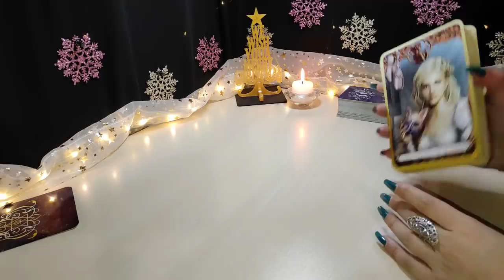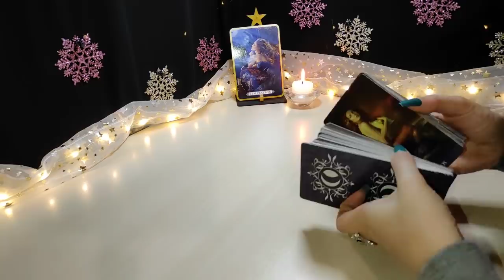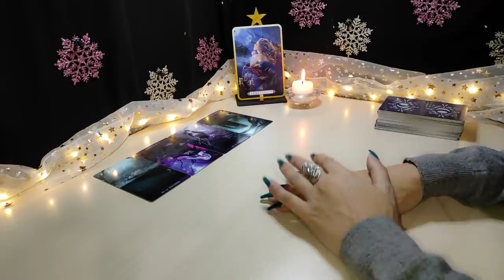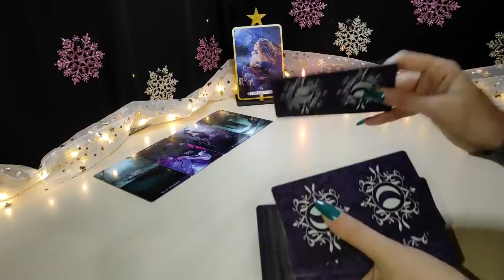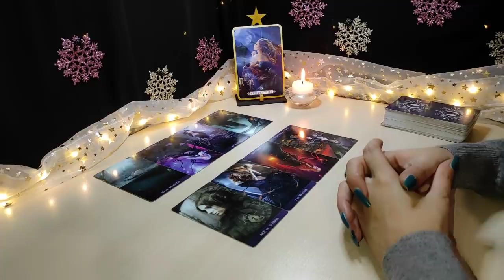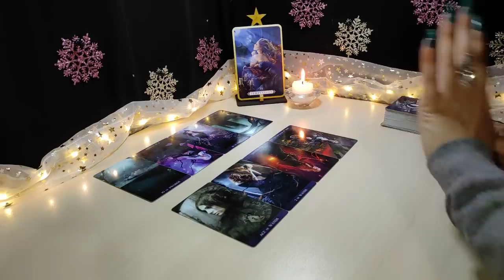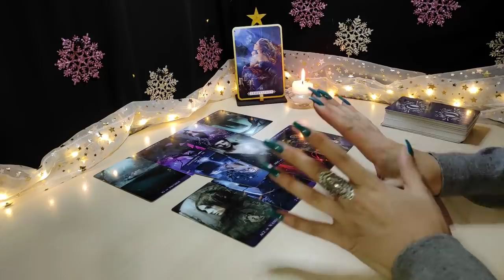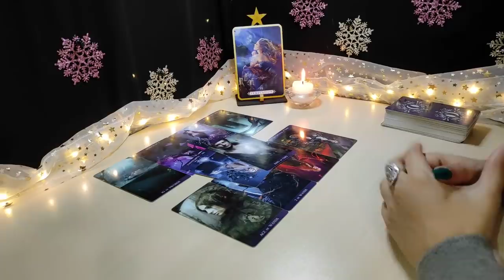SAGITARIO ♐ 😱URGENTE! EVITA ESTO 💔 Y NO TE ARREPENTIRÁS | HORÓSCOPO Y TAROT SAGITARIO HOY DICIEMBRE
SAGITARIO ♐ URGENTE! EVITA ESTO Y NO TE ARREPENTIRÁS | HORÓSCOPO Y TAROT SAGITARIO HOY DICIEMBRE 2021

🍀Aquí les dejo la lectura semanal del mes de Diciembre, (Sol, Luna, Ascen., y Venus). Échale un vistazo a los otros vídeos de tu signo Lunar, Ascendente y Venus para tener una lectura que encaje mejor con tu situación.